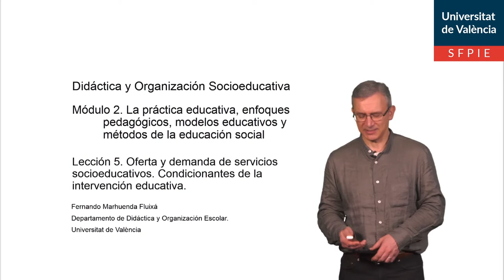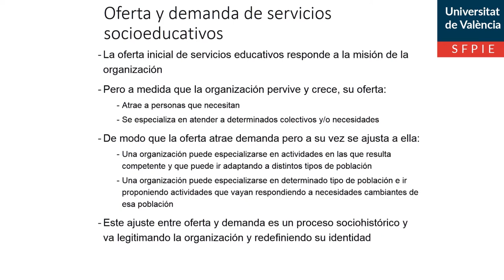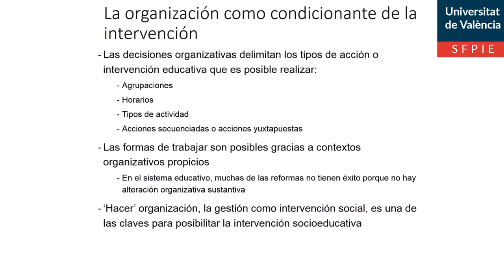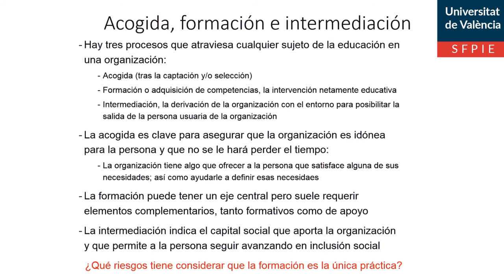Oferta y demanda de servicios socioeducativos. Condicionantes de la intervención socioeducativa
Autor: Marhuenda Fluixá, Fernando; Palomares Montero, Davinia; Jiménez Sánchez, Adoración; Gandia Sanchis, Francesc;Serie: Didáctica y Organización Socioeducativa Data: 2020 Resum: Abordamos la relación entre oferta y demanda de servicios socioeducativos dentro del Tercer Sector y cómo este proceso sociohistórico permite a las organizaciones especializarse y difernciarse. Se apuntan tres procesos de intervención, selección y acogida, formación e intermediación, que dan lugar a prácticas distintas. Música: Elektrique by Fortadelis Producció: Servei de Formació Permanent i Innovació Educativa